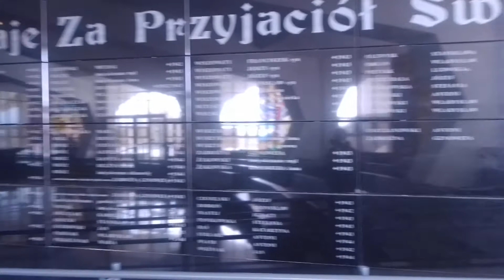Rydzyk cz.10 kaplica męczenników bożych 🙏